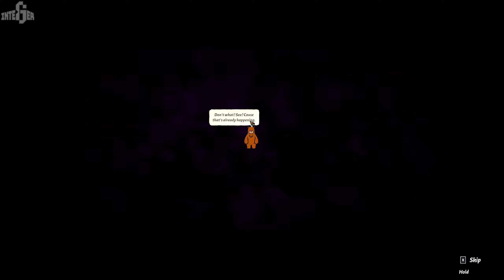Franchising - Bear And Breakfast Longplay p.1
A young and adventurous bear Hank, with the help of his friends Will and Anni, as well as other habitants of the forest, decide to open up a human attraction – a motel, right there in their once popular forest that had recently fallen into (some level) of decay. Fear not, for the Pawn Voyage automated guide (the weird looking shark) is here to provide us with all the information an unexperienced motelier will ever need!... or so they’d like us to think.

What awaits is nothing short of a wild ride in the forest, and I encourage you to hop onto one of Olly’s old buses because this promises to be quite a ride!